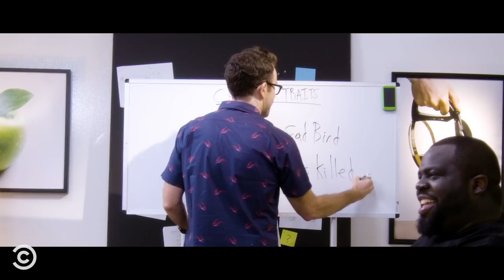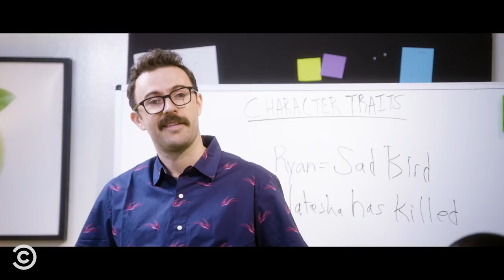The Cast Needs New Character Traits (feat. Roy Wood Jr.) - Every Damn Sketch Show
The gang holds an emergency meeting to brainstorm ways to make their onscreen personalities more interesting.

About Every Damn Sketch Show:
Every Damn Sketch Show offers an inside peek into the off-kilter workplace of Every Damn Day's resident comedians. And if you thought your job was crazy, you ain't seen nothing yet.